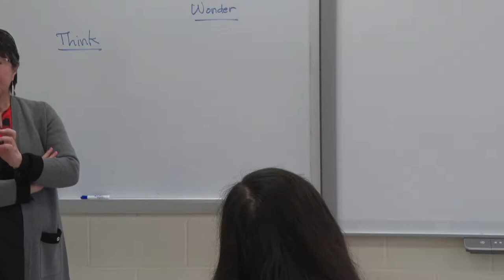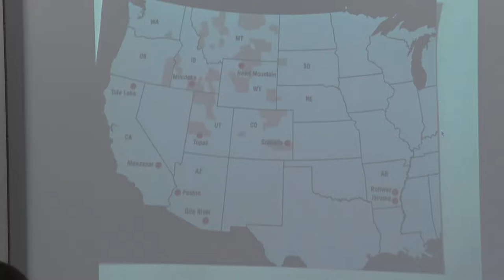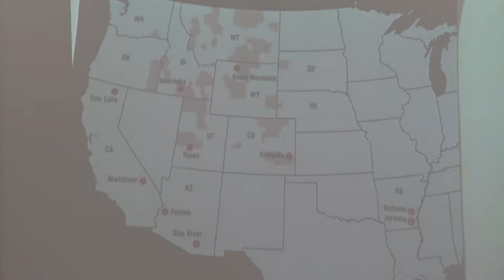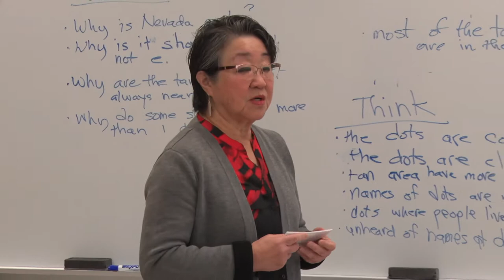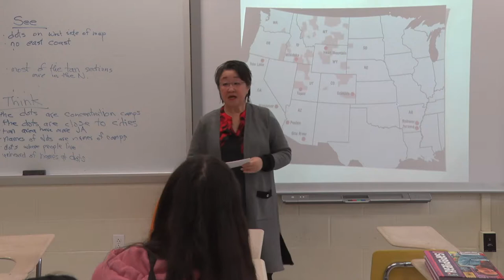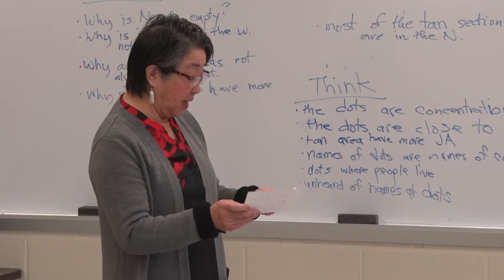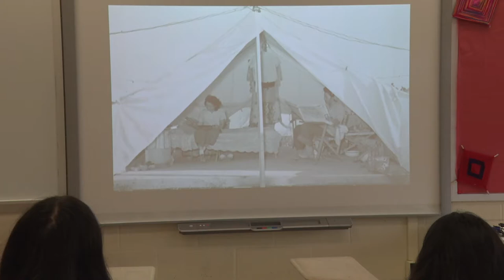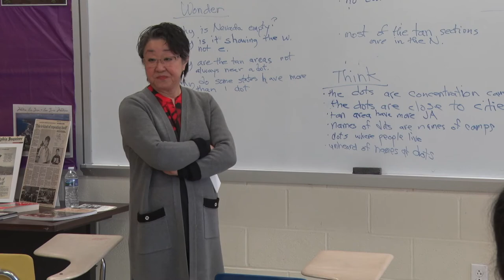The Hidden History of Japanese American Labor Camps DIVERSITY DAY 2018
presented by Teresa Maebori

Workshop at the NAHS 2018 Diversity Day event November